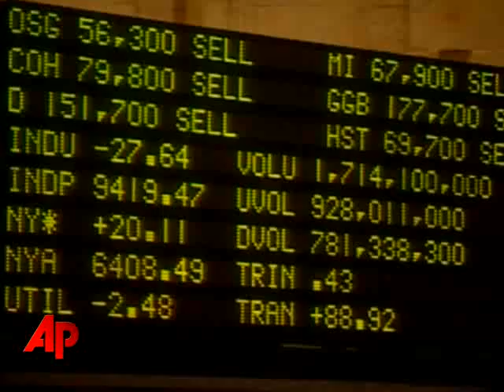AP Money Minute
Here are the latest financial headlines fro Wednesday, Oct. 8: Stocks continue to drop; Europe takes action; Retail sales slump; A surprise in the housing market.